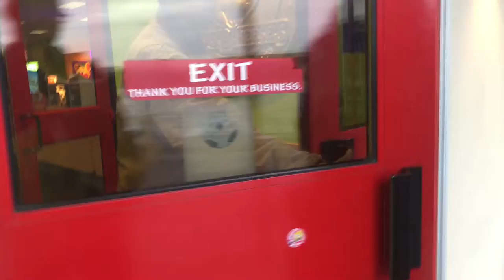youtube video #-AN-oOzoCzE